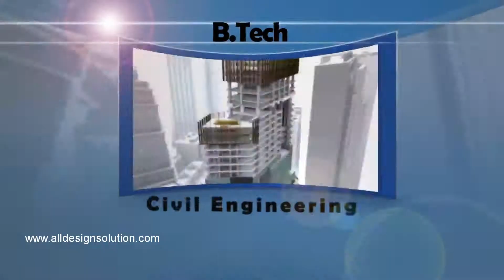Best TV Commerical Company in Punjab - All Design Solution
A leading TV commercial Production Company in Chandigarh, Punjab - All Design Solution. We provide all kinds of video production services like TV commercials, web videos, documentary films, corporate videos, promotional videos, educational videos,wedding videos and music videos. Get your own tv video advertisement from All Design Solution on very cheap price and impress your client directly TODAY!